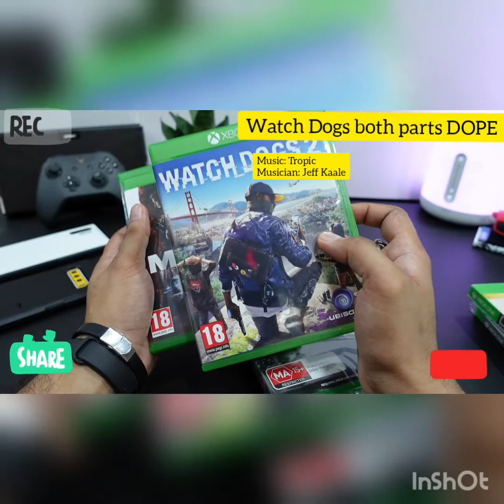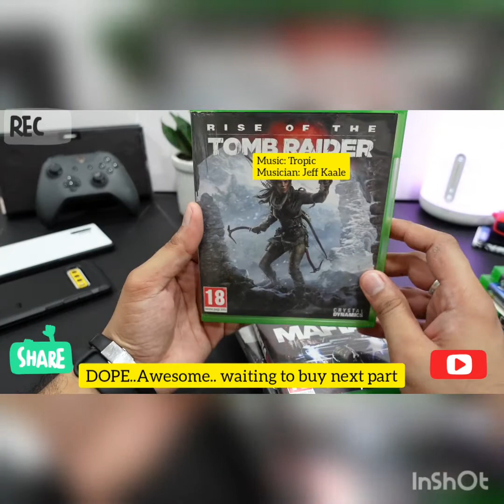Best Action Games for Xbox 2020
After lock down got time to play Xbox and sharing with you all my collection and what titles I liked the most.. I am a gamer but not very advance level.. like killing Zombies and action games the most..

Share your favorite titles with  me and we will see if we can make a Gaming Community 😉